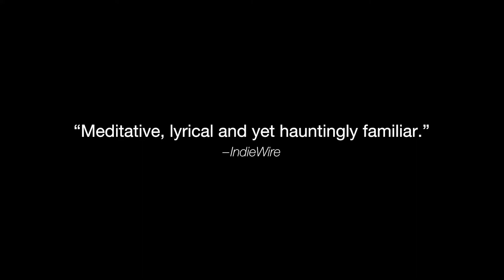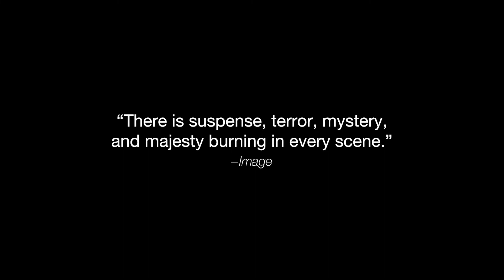Lucky Life (2010) | Trailer | Lee Isaac Chung | Daniel O'Keefe | Megan McKenna